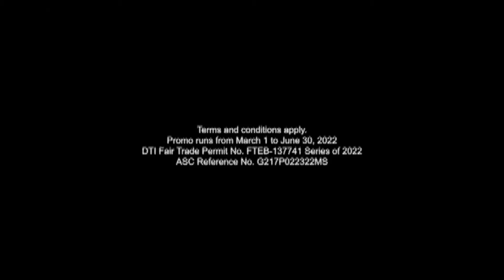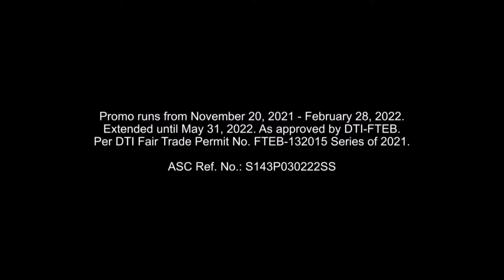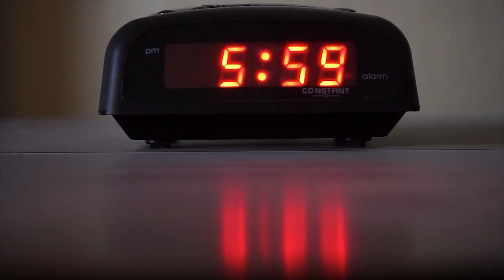Sqre - Commercial Break (March 28, 2022)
Taken during Morning Mix.